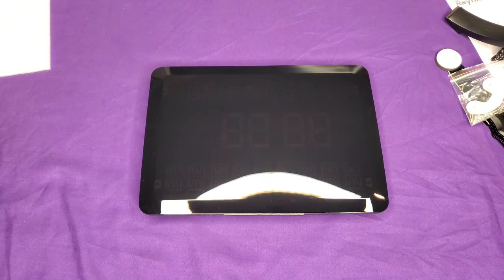Raynic Digital Large LED Clock